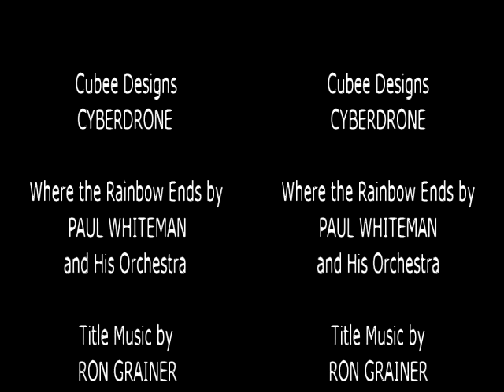An Unearthly Kitty (3D)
#27 in my attempt to make 1 animation a week.
Doctor Who Cubees by CyberDrone

3DS compatible version!